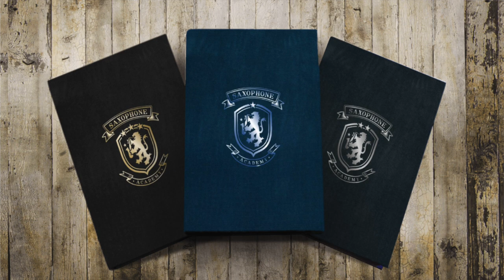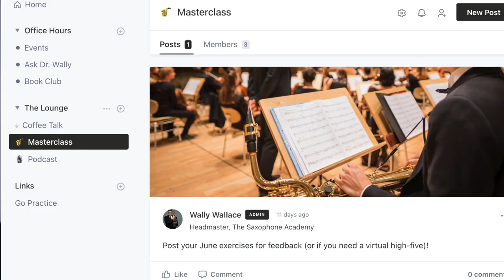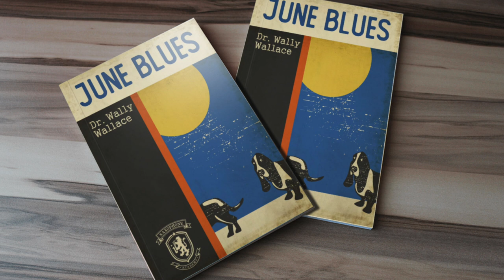Ultimate Jazz Course | Saxophone Academy Private Studio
Join Dr. Wally's private studio!